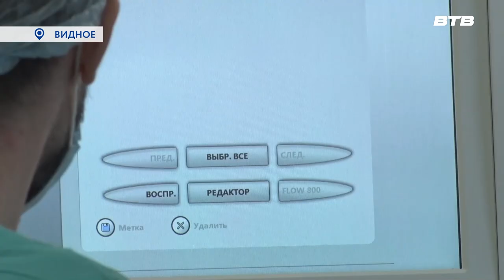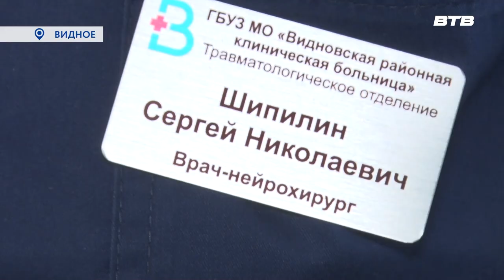ПОД МИКРОСКОПОМ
Инновационное медицинское оборудование поступило в Видновскую районную клиническую больницу. Теперь нейрохирурги могут использовать в работе современный операционный микроскоп, который позволяет выполнять все необходимые манипуляции на более высоком уровне. Какие еще плюсы отметили врачи, узнала наш корреспондент Галина Жидкова.